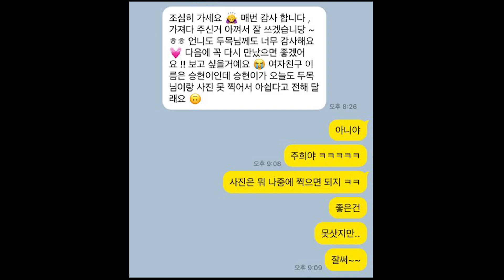행복한배달 #1 천호동으로 배달하고 왔습니다!!(사연신청 많이 주세요!!)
편집자: Thinkho

생방송 시간
월~금: 밤10시30분 ~ 밤11시 사이 시작
   토:     밤 11시 ~ 11시30분 사이 시작
일: 휴업

인스타ID + 카톡ID: nimissibell
페이스북: 청초한두유커플
아프리카 ID: 청초한두유v